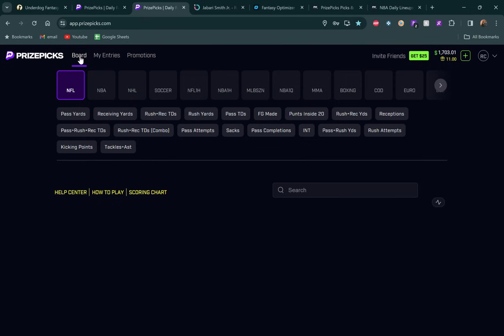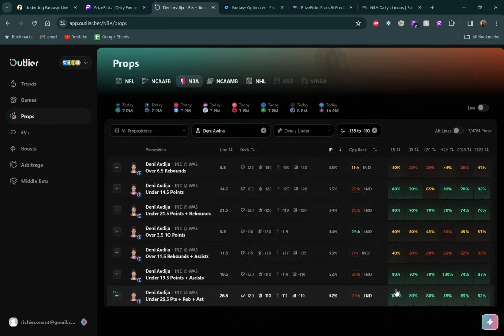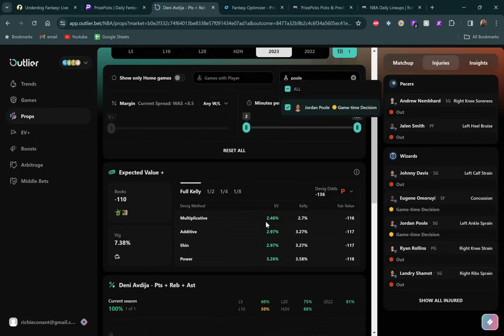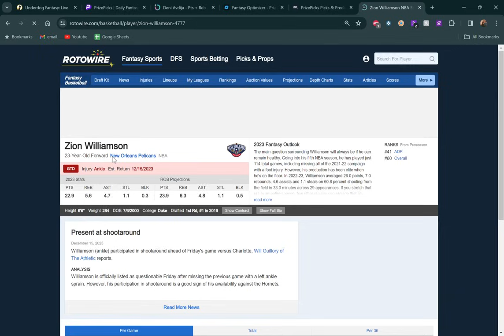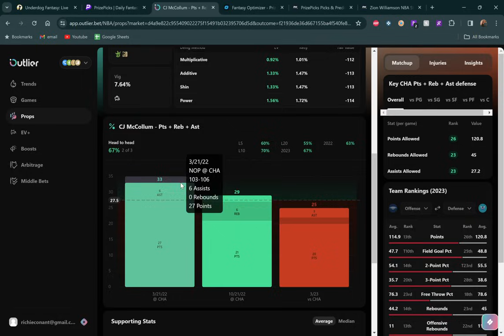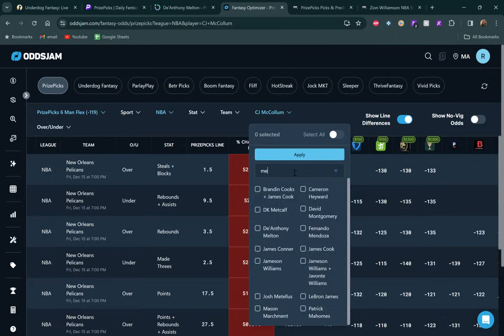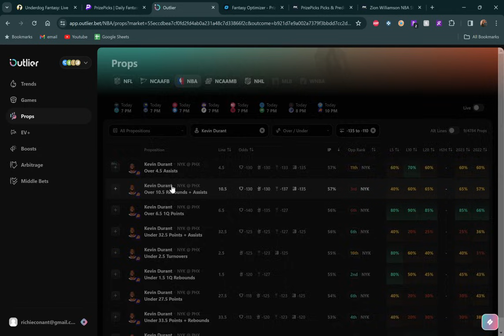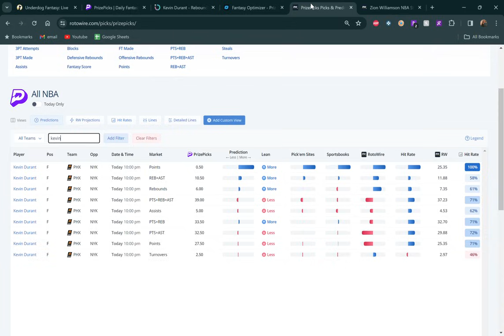NBA PRIZEPICKS + UNDERDOG TODAY | FLEX Friday December 15 2023 | BEST BASKETBALL PICK’EM PROPS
Best NBA Pick’em Entries for PrizePicks + Underdog Today (Friday 12/15/2023)!

DISCORD is Here! - The discord is FREE to join and we post our daily free picks as well as a community pick that we vote on each day! If you want access to ALL of my entries on each platform as I make them, join the “RichClub” which has a 7-day free trial (I believe your discord account must be at least a week old to get access to the trial). Note: I highly recommend signing up using a desktop because if you do it through your iPhone they will upcharge $7!

SIGN UP FOR PICK’EM
Underdog: 100% deposit match up to $100 + new player free square! or use code RichPicks

Get your picks in quick! Lines are always moving and changing so try to get them in as quickly as possible!

Good Luck! Let's make some money together!